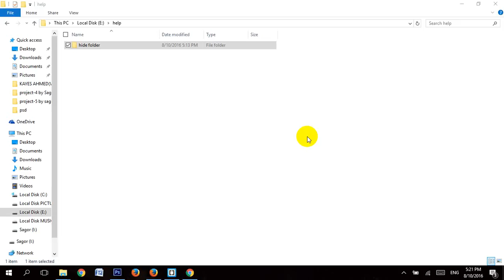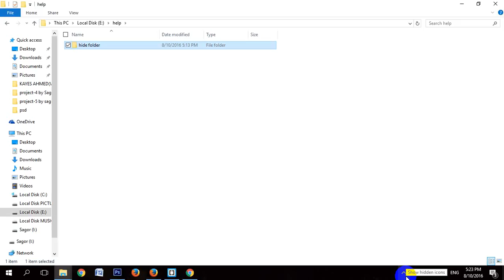How to hide folder in windows 10/7/8/vista | How to hide folder in andriod mobile bangla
How to hide folder in windows 10/7/8/vista | How to hide folder in andriod mobile bangla.How can you hide folder & file all soluation.